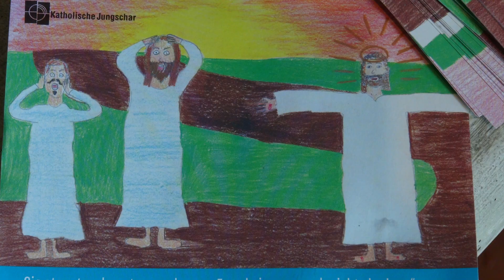Speisensegnung2018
Predigt in Gedichtform bei der Speisensegnung 2018